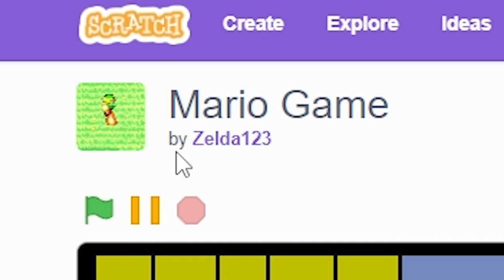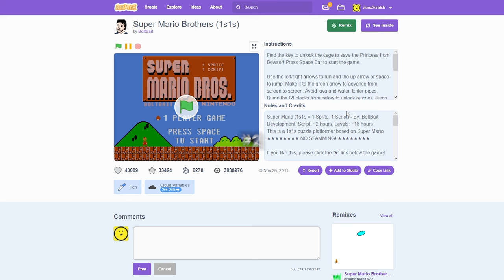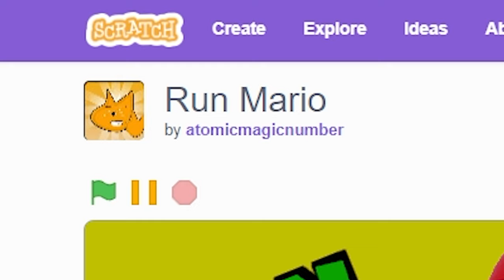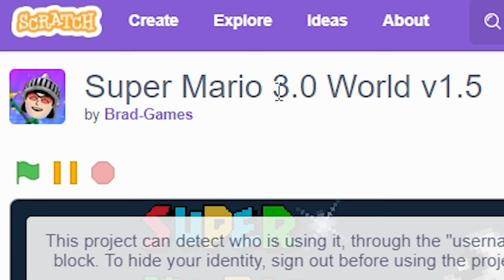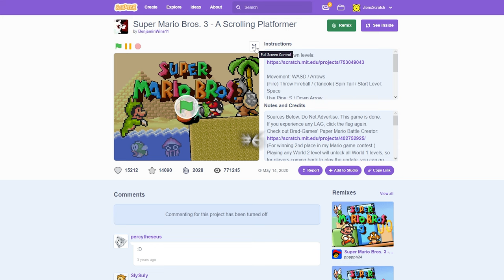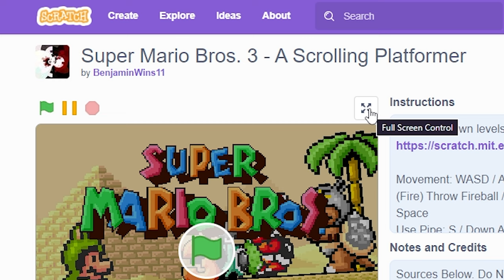Super Mario Bros In Scratch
Get ready to embark on a nostalgic journey through the Mushroom Kingdom as we recreate the iconic Super Mario Bros. game in Scratch! 🍄🎮 In this epic tutorial series, we'll guide you through the steps to build your very own Mario adventure, complete with goombas, power-ups, and warp pipes.

🎬 Join us as we pay homage to this classic game by translating it into the Scratch platform. Whether you're a seasoned game developer or a beginner looking to dive into game design, this tutorial series has something for everyone.

🌟 Whether you're a Mario fan, a game development enthusiast, or simply seeking a fun coding project, this tutorial series brings the magic of the Mushroom Kingdom to your screen.

🎓 Are you ready to relive the magic of Super Mario Bros. and create your own Scratch masterpiece?

Get ready to jump, run, and collect coins in your very own Super Mario Bros. adventure! It's time to unleash your inner game developer and bring Mario's world to life in Scratch. 🍄🎮